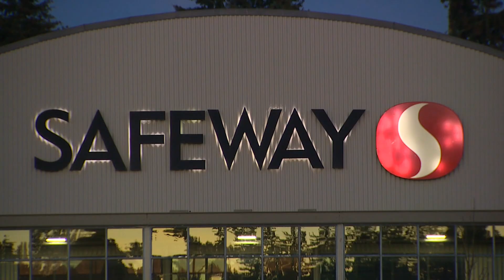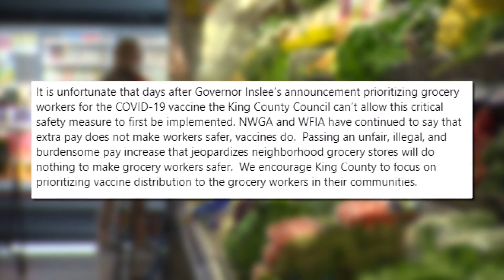King County approves $4/hour hazard pay for grocery workers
The ordinance giving grocery workers in unincorporated parts of the county an extra $4 per hour in hazard pay will go into effect on March 22.